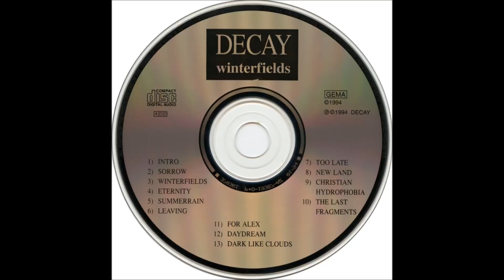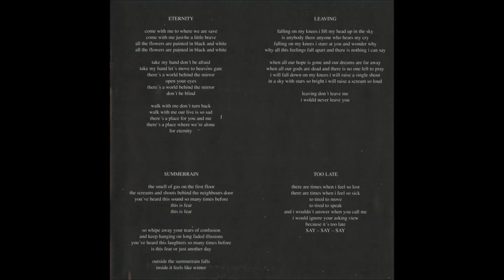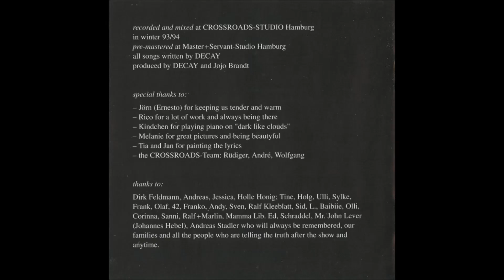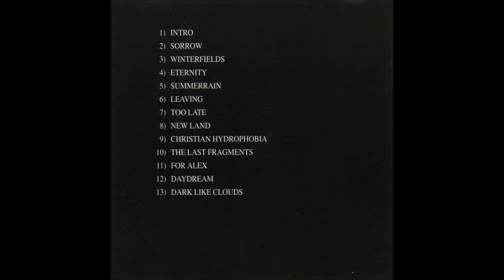Decay - Too Late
"Winterfields", 1994